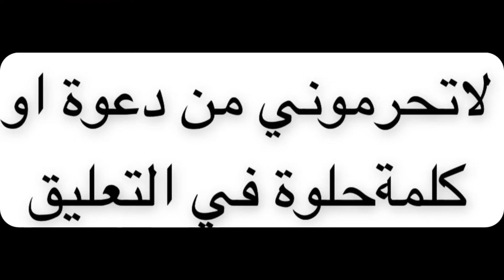قطايف حجازيةالذيذة بزبدة والسكر(اكلة رمضان )😋2022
لاتنسون الايك والشير والتعليقات والاشتراك وتفعيل زر الجرس ليصل لكم كل جديد #2021 المملكة_العربية_السعودية مطبخي يوميات #2022 #2022 #2022 #2020